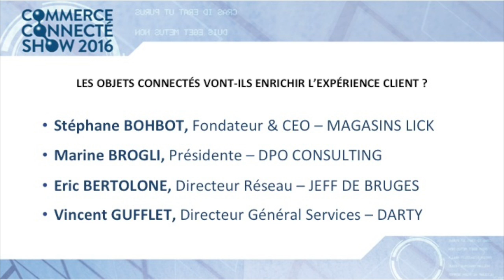CCS2016 "Les objets connectés vont-ils enrichir l'expérience client ?"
Commerce Connecté Show 2016 - Jeudi 9 juin 10h15

"Les objets connectés vont-ils enrichir l'expérience client ?"

avec les interventions de :
- Stéphane BOHBOT, Fondateur & CEO - MAGASINS LICK
- Marine BROGLI, Présidente - DPO CONSULTING
- Eric BERTOLONE, Directeur Réseau - JEFF DE BRUGES
- Vincent GUFFLET, Directeur Général Services - DARTY

Un événement produit et organisé par MDC Animateur d'Écosystèmes